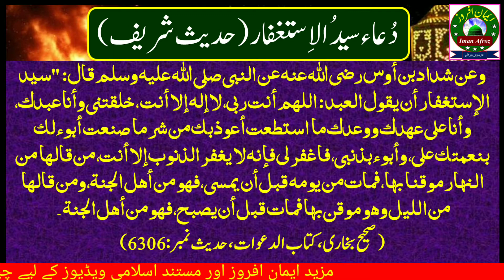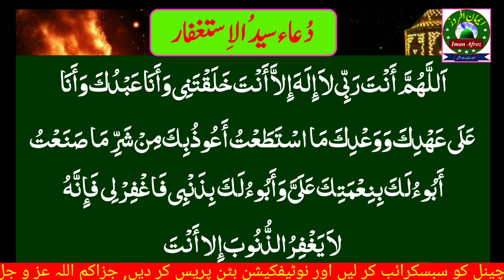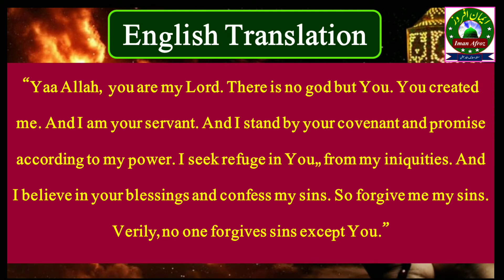سیدالاستغفار دعاء جو صرف جنتی شخص پڑھ سکتا ہے-Sayyedul istighfar, jannati ki dua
سیدالاستغفار ایسی دعاء ہے جسے روزانہ باقاعدگی سے پڑھنے سے جنت نصیب ہوتی ہے (بفضلہ تعالی)
محترم ناظرین سے درخواست ہے کہ مزید ایمان افروز اور دلچسپ اسلامی ویڈیوز کے لیے چینل کو سبسکرائب کر لیں اور نوٹیفکیشن بٹن پریس کر دیں,جزاکم اللہ عز و جل